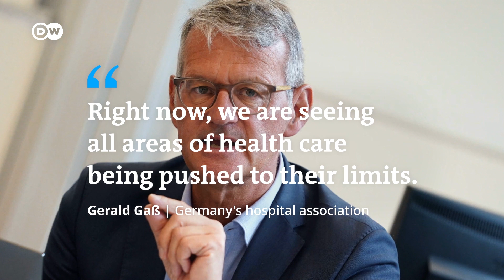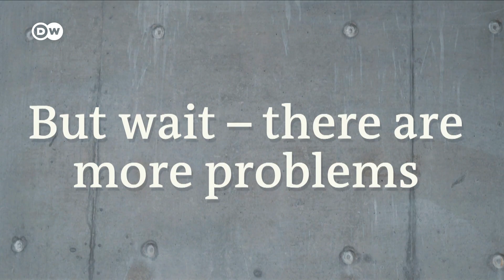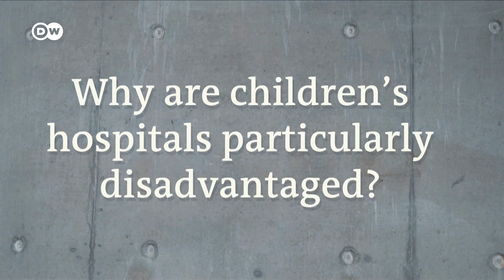Why Germany's health care system is in crisis (and how the government plans to fix it) | DW News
Virus wave, overload, staff shortage: Germany's hospitals aren't doing well. The country's health minister now wants to change that. But how did it come to this in the first place?